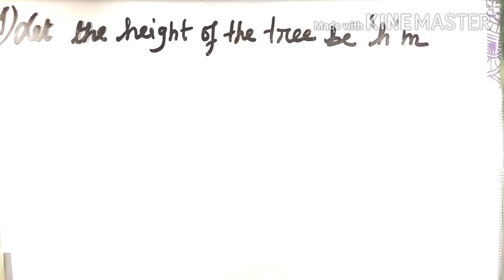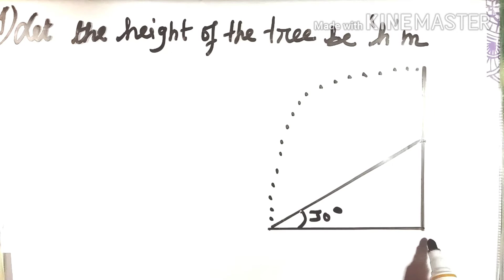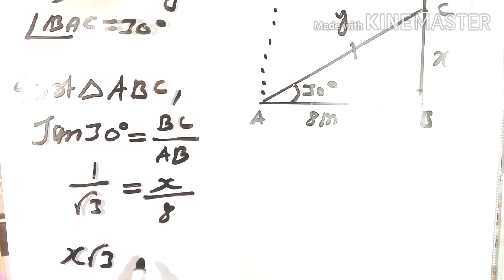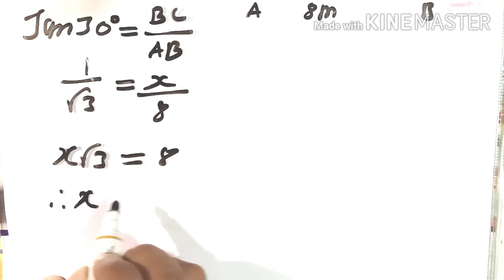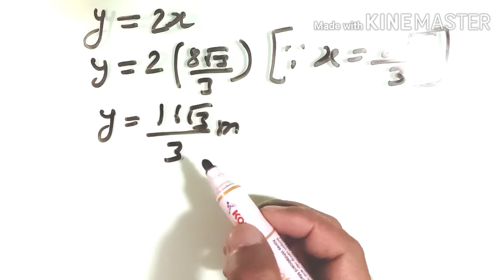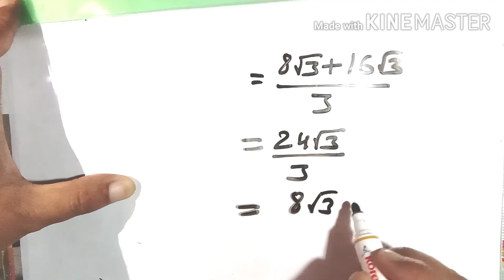class 10 NBSE maths Height and distance Q2